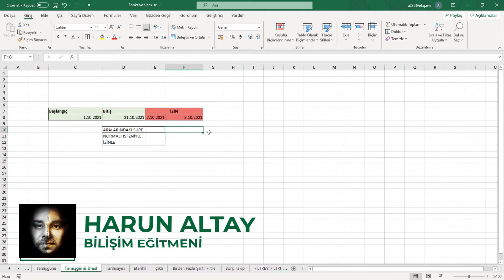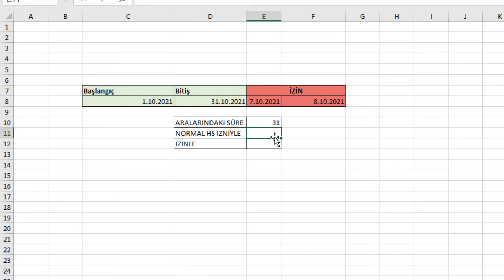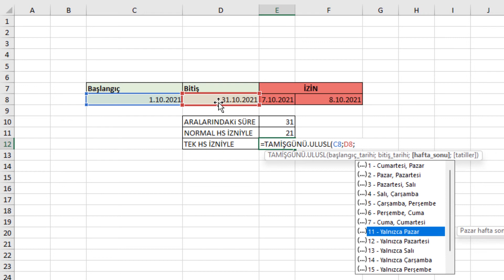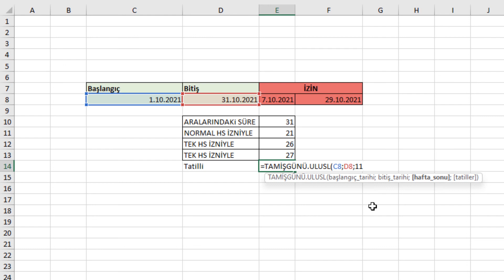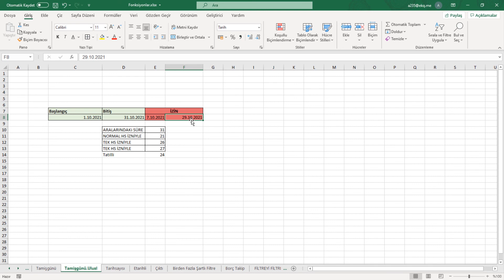Tamişgünü.Ulusl (Networkdays.Intl) fonksiyonu kullanımı | Excel Dersleri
Tamişgünü.Ulusl Fonksiyonu İngilizce Excel'de Networkdays.INTL olarak kullanılıyor. İş günü hesabı yaparken kendi ülkenizde bulunan sektörlere göre dilediğiniz hafta sonu gününü / günleri seçebilmenize olanak sağlar. Devamı için videoyu izleyebilirsiniz.